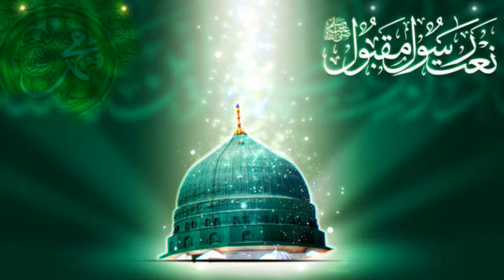maaf kariyn tu mola maaf kariyn/punjabi/duaya kalam